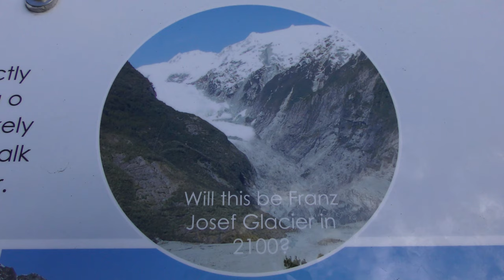Franz Josef Glacier 4K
Franz Josef Glacier/Kā Roimata o Hine Hukatere, West Coast, New Zealand
Canavans Knob, Sentinel Rock, Franz Josef Glacier Valley, Franz Josef Glacier, Peter's Pool
November 2018